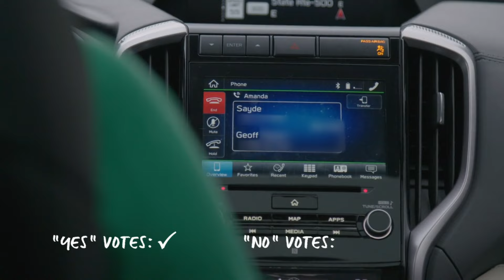Amanda Is Nervous As Schnauzer Puppy Goes Into Surgery | Amanda To The Rescue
Professor Clovis, a Schnauzer puppy Amanda is looking after, is rushed into surgery to save his life.

From Amanda To The Rescue, Season 2 Episode 2